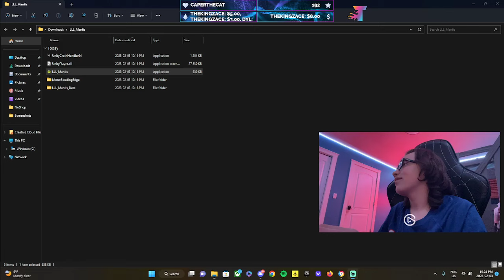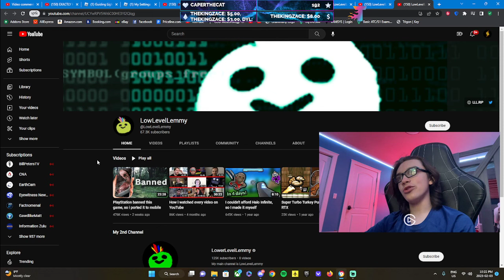Thunderr's Search History is EXPOSED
Thunderr current subscriber count (as of June 11, 2022 8:11 AM EST): 127 Subscribers

Khyle (Cruz Simulations): Cruz Simulations

Thunderr's streams are meant to be exclusively viewed on YouTube, on the Thunderr channel. If, under any circumstances, a stream or video is located on another website that is NOT affiliated (view below) by Thunderr, please report it to the email in the About Page of my YouTube channel. You can also contact my content managers on Discord and we will be sure to reach out soon.

Channels with permission to use Thunderr's content in videos/live events:  @Cruz Simulations   @Delta   @United   @Thrustmaster   @Razer Official   @Rogue Energy   @New York Mets   @New York Yankees   @MLB  (Channels not listed here need to acquire written consent by Thunderr's legal team in order to use Copyrighted content in videos. If an agreement is not reached, you DO NOT have the authority to use my content.)

(All links provide me with profit when clicked. Any items purchased offer me a $5+ dollar commission.)